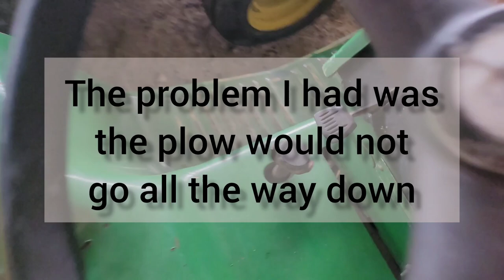plowing with 1971 John deere 140 H3 and brinely sleeve hitch plow (plow day)